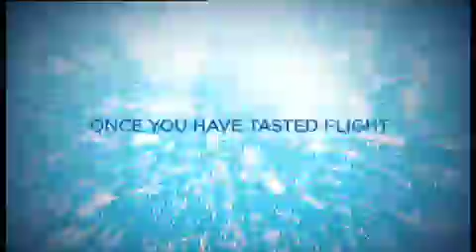Dino Sofos Sound Design Showreel 2011